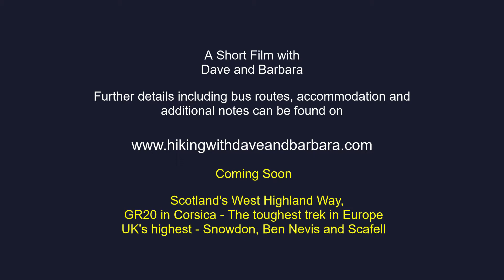Coast to Coast - Day 10 of 12 - Ingleby Cross to Chop Gate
Coast to Coast - Day 10 of 12 - Ingleby Cross to Chop Gate. The coast to coast is a 192-mile long-distance footpath in Northern England from St Bees on the West Coast to Robin Hood's Bay on the East Coast. The hike was devised by Alfred Wainwright and passes through the Lake District National Park, the Yorkshire Dales National Park, and the North Yorkshire Moors National Park.

Tuesday 31st July Ingleby to The Buck Inn, Chop Gate. Day 10

The Coast to Coast Trek - Click on the image to watch the video of day 10 of the hike. A great adventure

Past Arncliffe Hall the farmland comes to an end with the Cleveland Escarpment, a walk up this leads to the Cleveland Way, which we joined for the next 2 days. The path now undulates sticking to the top of the escarpment with tremendous views over countryside to Teesside in the distance.

We stopped at the cafe at Lordstones, it did seem strange to come into contact with "day trippers" and people in cars, after spending so long with walkers.

Again we had struggled to find a room for the night, due to a scarcity! The stage in the guidebook that we were following ended at Clay Bank Top, which is just a local name, with nothing there. Some of the local farms/pubs can collect from this point, driving you to and from their accommodation. However, once we are on a walk, our plan is not to take motorised transport. We had booked Chop Gate for the night, south of the Cleveland Way. We left the path just after Kirby Bank, heading past Beak Hills Farm, and Westcott Farm to The Buck Inn. This avoided walking down the main road from Clay Bank top, or phoning the landlord for a lift.

This being a relatively short day, we arrived at the pub before it opened, and waited on the benches outside- again maybe we could have checked this in advance, and had a slower walk. Dinner at the Buck Inn, they offer a packed lunch service, but we still had bread bought at the Petrol station on the A19, and the walkers' favourite - peanut butter.

Distance km 22.39

Duration of Walk Hours  7.16

Average Pace Min/km 19.30

Steps 42235

Elevation gained in meters 707